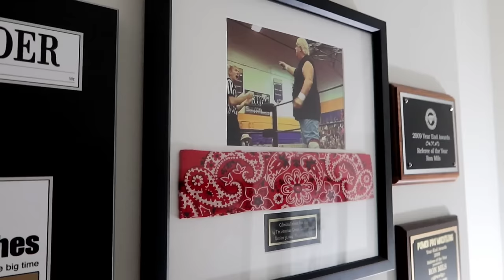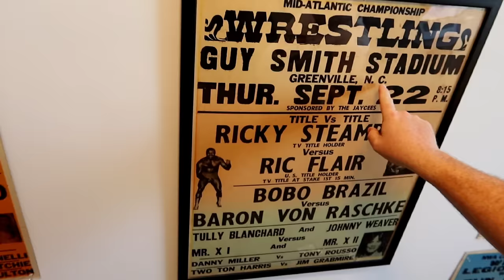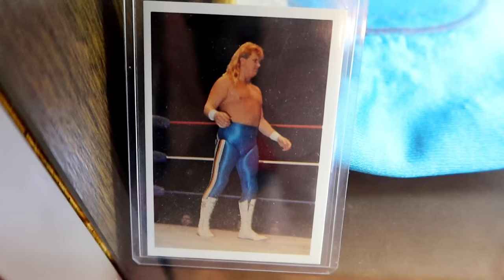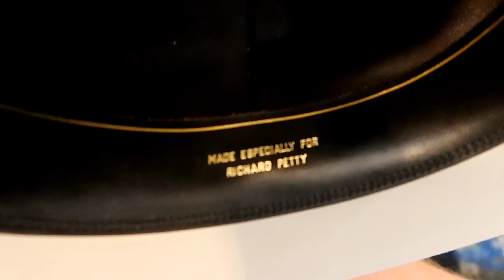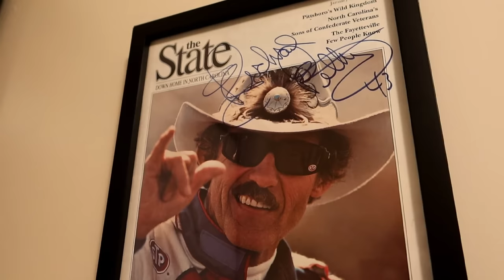TEEN Buys RIC FLAIR's MOST Iconic Robe & HOW It Has CHANGED His Life!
TEENAGER Buys RIC FLAIR's MOST Iconic Robe & HOW It Has CHANGED His Life